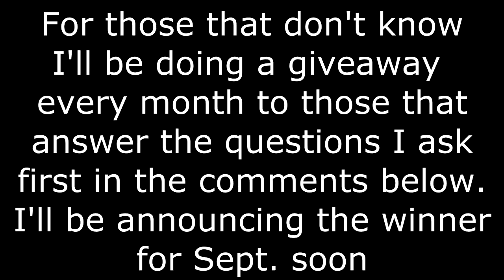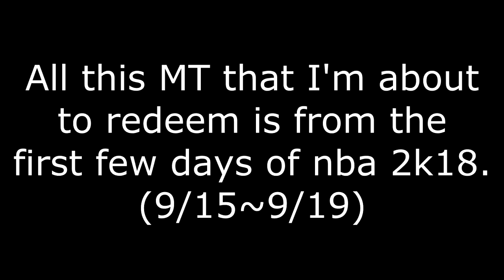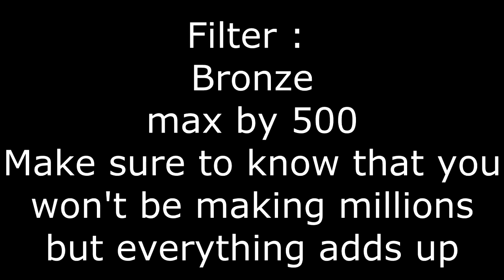MAKING OVER 100K MT AND NEW SNIPE FILTER TO MAKE MT IN NBA 2K18 MYTEAM!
NBA 2K18 MyTeam A Sniper's Story Episode 4!
Making over 100K MT and also trying out new filter in the live auction house in nba 2k18 myteam! Make sure to let me know what would new player or card in nba 2k18 would make you buy packs/VC to get it.
Time Stamps :
1:17 First Snipe already lit
1:54 Redeeming over 100K MT in nba 2k18 myteam
4:41 Sniping an insane emerald
5:37 Baby Snipes are good too
6:06 Auction house showing love
6:40 Buying players for ruby collection
7:11 WOOO NICE SNIPE :D
7:58 Snipe filter giving me nice emeralds
8:59 New Snipe Filter talk
9:45 Testing new filter
10:58 Back to lit snipes
12:00 Welp...
12:45 Learning to Snipe in nba 2k18 myteam